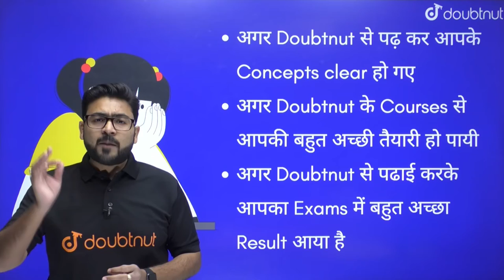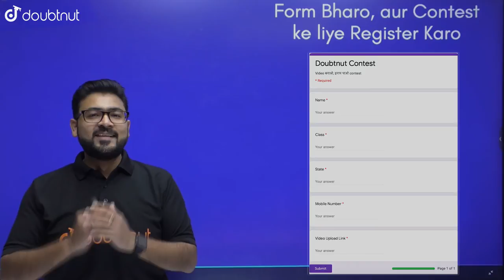Doubtnut Video Banao Inaam Pao Contest🏆 | 1.5 Lakh तक का Cash Prize | Video बनाकर💰₹10,000 ले जाओ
Rules -
1. Doubtnut ke Courses se padh kar agar aapne kiya Top, ya phir aapki padhai mein hui madad - ye batate hue Doubtnut App ke upar  ek 2 minute ka Video banao 🎥
2. Uss Video ko Youtube, Facebook ya Instagram par (Description mein DoubtnutPadhai) likh kar upload kardo ✅
3. Upload ki hui Video ka link upar diye gaye form mein bhar do ☝🏻
4. Apni Video ko Whatsapp, Telegram aur Facebook ke zariye apne sabhi doston aur rishtedaron ke saath Share karo 👍🏻

▶️ Sabse jyada Views, Likes aur Shares aur jo videos hume lagengi sabse achi un Top 10 Videos ko diya jaega ₹10,000 ka Cash Prize!

Iske alawa 100 aur Videos jo humari team pasand karegi un sab bachon mein se har ek ko diya jaega ₹500 ka Cash Prize!!

Date🗓 - 3rd August to 12th August

Result ki ghoshna 13 August ko Doubtnut ke Youtube Channel par hi ki jaegi📢

Toh jaldi se jao Video banao aur inaam Pao!